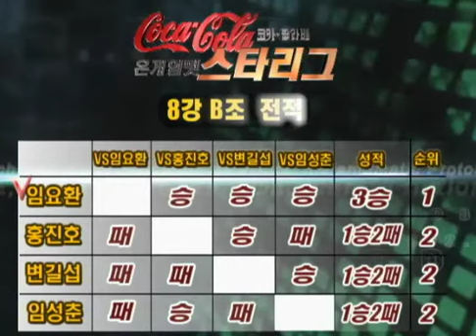Coca-Cola OSL JinNam vs Isaac 2001-08-23 @ Neo Hall of Val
Map: Neo Hall of Valhalla

JinNam (Zerg)
- Name: 장진남 (Jang Jin Nam)
- Team: (retired)

 vs

Isaac (Zerg)
- Name: 이근택 (Lee Kyun Taek)
- Team: (retired)

League: 2001 Coca-Cola OnGameNet Starleague

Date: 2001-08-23